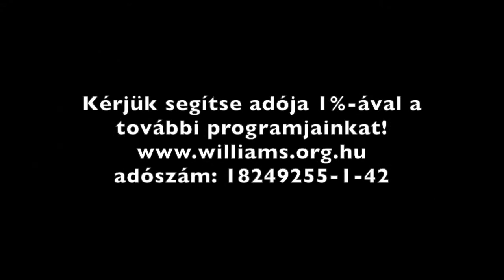Az MWSzT Csillagfény együttese - 1%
Segítsétek SZJA 1%-otokkal a további programjainkat!
Nézzétek és terjesszétek az MWSzT Csillagfény zenekarát bemutató videót!